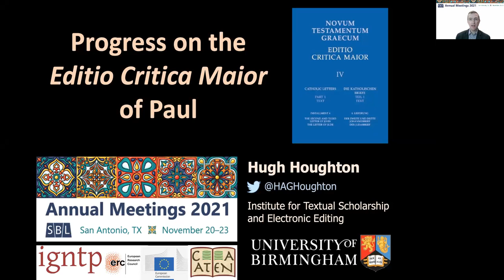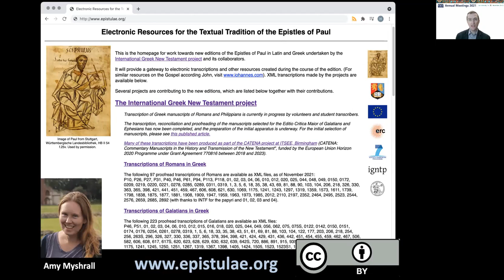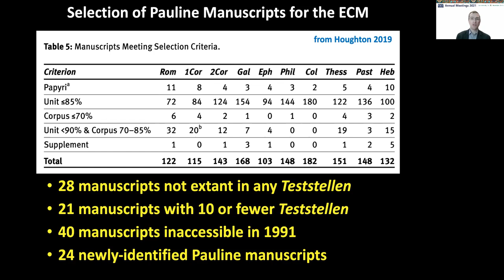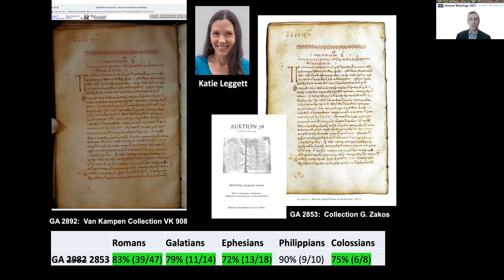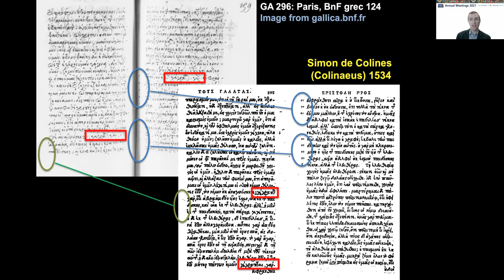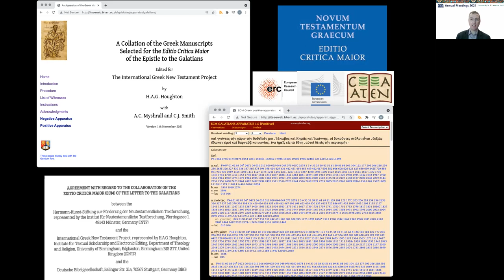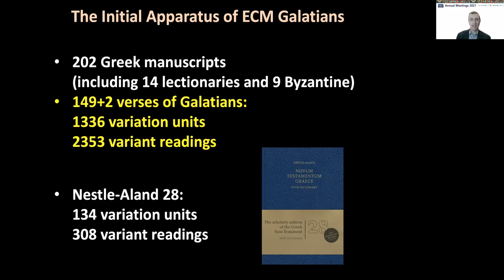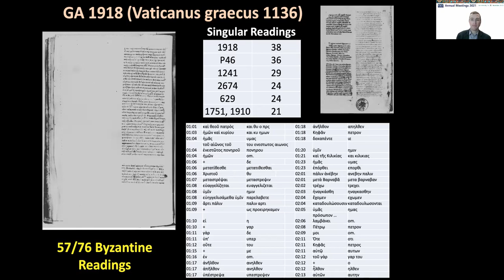Progress on the Editio Critica Maior of Paul (H.A.G. Houghton)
Professor Hugh Houghton, the IGNTP Executive Editor for the Pauline Epistles and one of the General Editors of the ECM of Paul, provides an update on the progress of the edition in a paper delivered at a virtual session of the SBL Annual Meeting in San Antonio, Texas, on 22nd November 2021.

The presentation features fresh identifications among Greek manuscripts of the Pauline Epistles, including the selection of new witnesses to be included in the edition and the identification of one manuscript (GA 296) as a copy of a sixteenth-century printed edition. It also introduces the editorial board for the ECM of Galatians and announces the online release of an apparatus of 202 Greek manuscripts of Galatians and a new project on early translations.